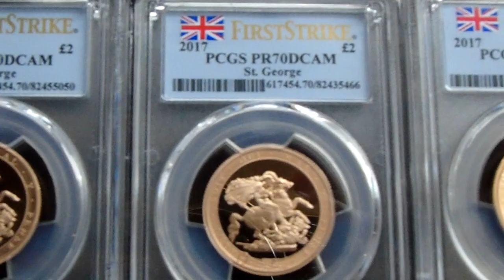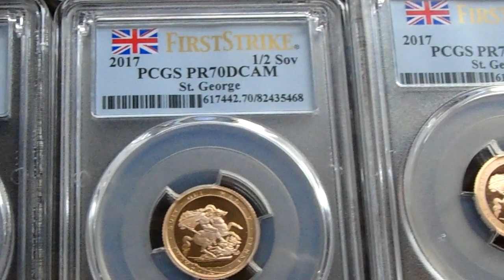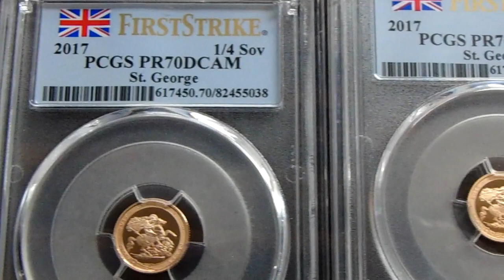2017 Pistrucci 200th Anniversary Sovereign Gold Proof 5 Coin Set PCGS PR70 DCAM FS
2017 to celebrate the 200th Anniversary of Pistrucci's Reverse Design from 1817, the Royal Mint released a very Limited Issue St George and the Dragon Gold Proof Sovereign 5 Coin Set struck in solid 22 Carat Gold and includes the Five Pound Piece, Double Sovereign, Full Sovereign, Half Sovereign and Quarter Sovereign Coins Certified Slabbed and Graded by PCGS as PR70 DCAM First Strike.
Each of the 22 Carat Gold Proof Sovereigns features the legendary St George and the Dragon reverse from 1817 designed by Benedetto Pistrucci, together with the Fifth Portrait of Her Majesty, The Queen by Jody Clark on the obverse